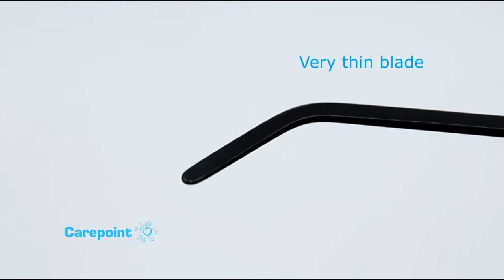#026 Carepoint Hood Rod (right)